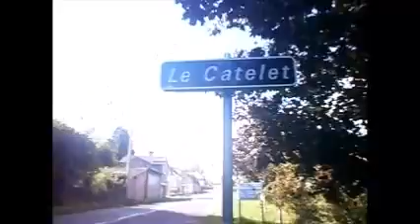Le Catelet (Somme) / Samedi 26 Septembre 2015